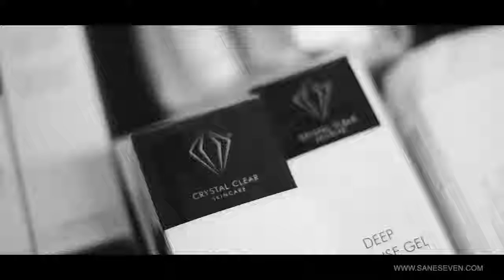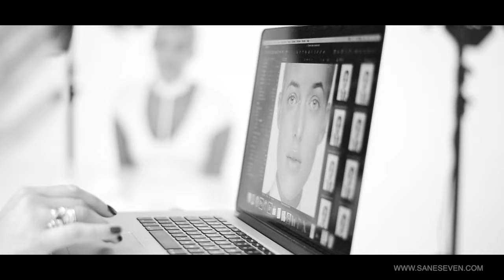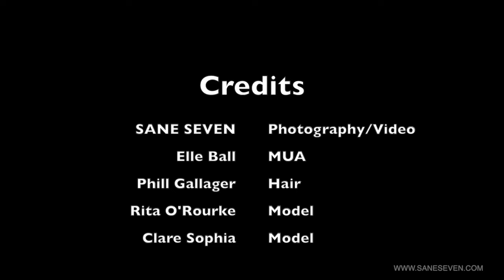The making of Crystal Clear campaign (Sane Seven)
Sane Seven shoots a beauty campaign for Crystal Clear. Explore behind the scenes video showing the making of their latest campaign for their product range.

SANE SEVEN - Photography/Video
Elle Ball - MUA
Phill Gallager - Hair
Rita O'Rourke - Model 1
Clare Sophia - Model 2
Natalie Parr - Model 3
Mary Bedford - Model 4
Lydia Nilsen - Model 5
Lorraine Fletcher - Model 6
Lauren Greene - Project Organiser (Chic PR & Events)